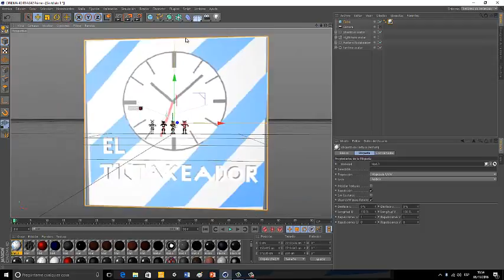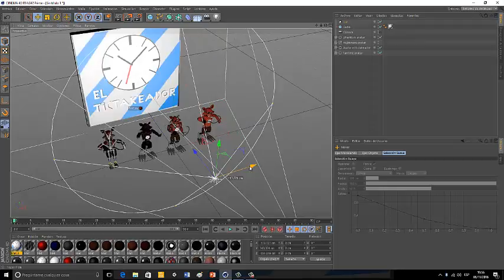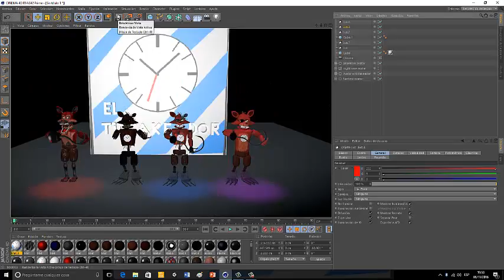presentacion avatares mas speedart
todos mis avatares al completo

hice un cambio de ultima hora en el nightmare avatar espero que os guste.